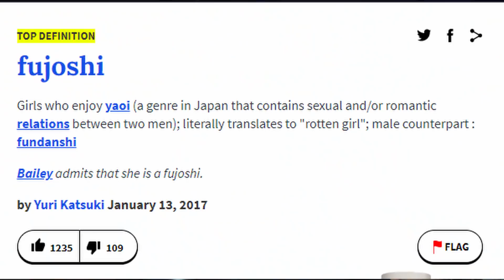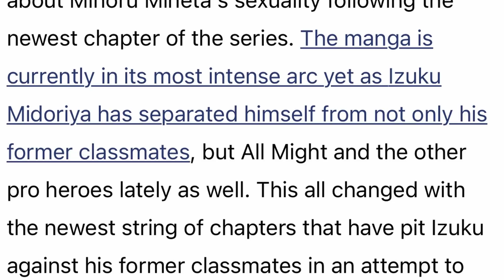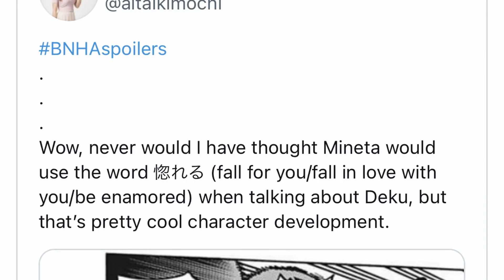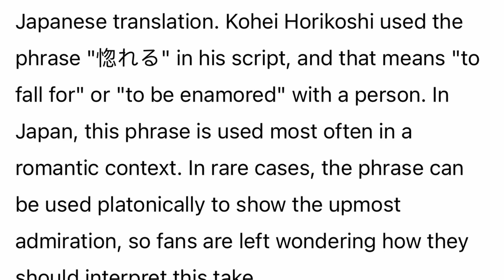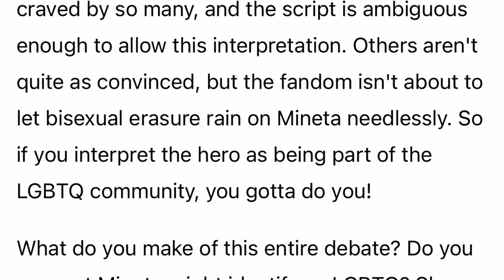MY HERO ACADEMIA FANDOM ARE WILD'N TF OUT RIGHT NOW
After Chapter 321 of My Hero Academia The Fandom Are Wild'n TF Out!!!